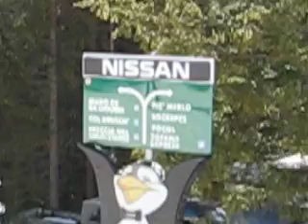Cortina d'Ampezzo: pista nera Forcella Rossa sulla Tofana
All'ombra della Tofana vi è una pista ritenuta davvero difficile non tanto per la sua pendenza in sè  quanto per la ridotta larghezza della pista, unita ad una neve generalemente difficile. Il panorama è di quelli di primordine scendendo tra le caratteristiche rocce dolomitiche. E' la pista Forcella Rossa, la n. 151.

Come arrivare: da Cortina d'ampezzo bisogna prendere le due funivie per il Col Druscie' e poi per Ra Valles. Una volta fuori dalla stazione di arrivo scendere tenendo la destra, seguendo inizialmente la linea della seggiovia Pian Ra Valles. Prestate attenzione, troverete un passaggio non particolarmente largo alla vostra desta. La pista Forcella Rossa inizia qui con un cartello "pista per sciatori esperti"

Descrizione: Dopo il colle la pista inizia con un muro divertente con aluni roccioni sul lato destro e uno splendida vista sulla valle di Cortina di fronte a te. Dopo poco vi accorgerete di essere in realtà in un imbuto con il muro che si stringe progressivamente sino ad essere chiuso da un imponente roccione. La pista, ormai molto stretta, aggira l'ostacolo sul lato destro puntanto decisamente verso destra. La pista si allarga prima per poi stringersi nuovamente in un muro impegnativo seguito, dopo una curva a 90 gradi, da un altro anche più impegnativo, seppure più largo. Finisce così il tratto più complesso della pista che ora punta decisamente verso Rumerlo passando sotto i cavi della funivia Col Drusciè - Ra Valles.